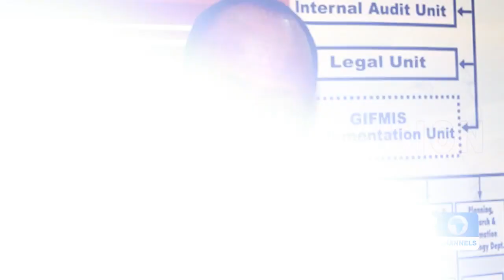[Recap] Killing Of Hanifa: Court Sentences Proprietor To Death By Hanging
The Kano State High Court on Thursday sentenced the proprietor of Nobel Kids Academy and North West Preparatory School, Abdulmalik Tanko, to death for the kidnap and killing of a five-year-old schoolgirl, Hanifa Abubakar.